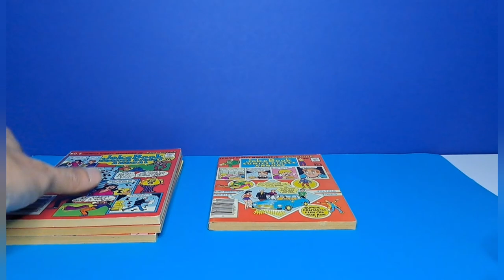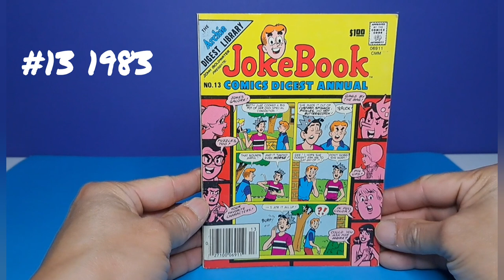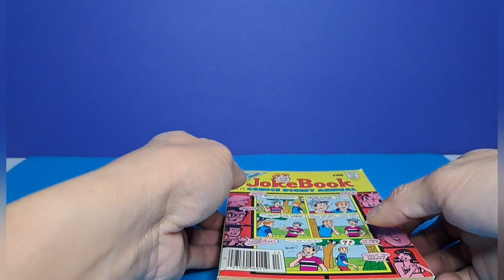Archie Jokebook Comics Digest Annual Collection 1980-1983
Musician: Xuxiao